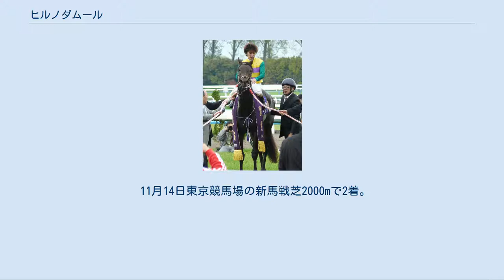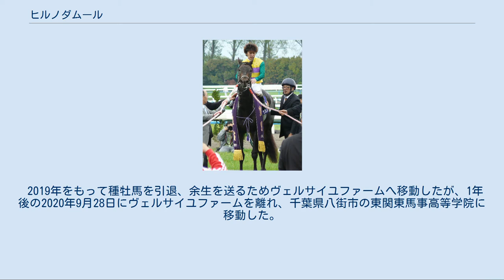ヒルノダムール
ヒルノダムール（仏：Hiruno d'Amour）は日本の競走馬。
おもな勝ち鞍は2011年の天皇賞（春）。
馬名の由来は冠名「ヒルノ」＋フランス語で「愛」。
 11月14日東京競馬場の新馬戦芝2000mで2着。
2戦目は11月29日京都競馬場の未勝利戦芝1800mを1番人気で勝利。
3戦目は阪神競馬場のラジオNIKKEI杯2歳ステークス、ヴィクトワールピサの4着に敗れ2歳を終える。
 若駒S 4戦目は1月23日の若駒ステークス、2番人気だったが上がり3F33.1の末脚で内から抜け出し、1番人気のルーラーシップを差し切って2勝目をあげた。
 5戦目は阪神の若葉ステークスに出走。
1番人気だったが、のちに青葉賞を勝った2番人気のペルーサと直線で競り合い1/2馬身差で2着となる。
続いて皐月賞に出走、最後の直線で大外から追い込んだが、内から伸びてきたヴィクトワールピサを捕らえきれず1馬身と1/2差で2着だった。
続く第77回東京優駿ではヴィクトワールピサ、ペルーサに次ぐ3番人気で出走。
中団のやや後ろからレースを進めたが、直線で伸びを欠き9着に敗れた。
 古馬との初対戦となった札幌記念ではスタートで躓き、中団から脚を伸ばしてくるも4着だった。
菊花賞では中団追走も直線で伸びきれず7着。
鳴尾記念では1番人気で出走、後ろから直線で上がり33秒台の末脚で突っ込んできたが、ルーラーシップの2着に敗れた。
 大阪杯 天皇賞・春 1月16日の日経新春杯では道中中団待機から直線で大外から追い込むも完全に抜け出したルーラーシップをまたも捕らえきれず2着に敗れる。
2月13日の京都記念では中団追走から先に抜け出すもトゥザグローリー、メイショウベルーガに屈し3着。
 3歳春から勝ちきれないレースが続くシルバーコレクターであったが、次の4月3日の大阪杯ではダークシャドウをハナ差で制して1分57秒8のレコードタイムで念願の重賞初制覇。
続く天皇賞（春）では距離延長が懸念されてか7番人気に甘んじる。
道中は先頭が次々代わる激戦の中、中団やや前で追走し直線に入り馬群から抜け出すと、エイシンフラッシュの追撃を半馬身退けて、GI初制覇を果たす。
秋のローテーションではヴィクトワールピサ、ナカヤマフェスタと同じく、フォワ賞から凱旋門賞に出走するプランを明らかにした。
9月11日のフォワ賞では2番手追走から残り200mで先頭に躍り出るも最後方追走から馬群を割って伸びたサラフィナとの叩き合いに敗れ2着。
10月2日の凱旋門賞では4番人気に押されたが道中では終始かかりっぱなしでレースを進め直線で失速し10着。
帰国後の有馬記念では中団からレースを進めたが、直線で伸びを欠き6着に敗れた。
 2月12日の京都記念では後方2番手から追い上げるもトレイルブレイザーの3着。
3月18日の阪神大賞典では中団から追い上げたがギュスターヴクライの4着に終わった。
連覇がかかった天皇賞（春）では終始後方のままオルフェーヴルと同着の11着に敗れた。
8月19日の札幌記念では中団から脚を伸ばし3着だった。
11月21日付けで競走馬登録を抹消、引退した。
引退後はアロースタッドで種牡馬となる。
 2013年より種牡馬としての生活を始めたもののステイヤー血統が嫌われて初年度で種付け数25頭、その後漸減して2016年には15頭と厳しい船出となった。
 2016年より初年度産駒がデビューした。
しかし地方では何頭か勝ち上がったものの中央では未勝利戦で複勝にすら入らないという極めて厳しい結果となった。
2017年6月17日にロードゼストが未勝利戦で勝利。
ようやくの中央初勝利となった。
 2019年をもって種牡馬を引退、余生を送るためヴェルサイユファームへ移動したが、1年後の2020年9月28日にヴェルサイユファームを離れ、千葉県八街市の東関東馬事高等学院に移動した。